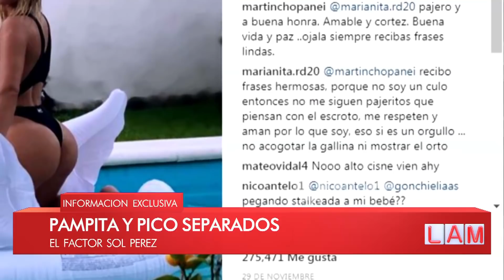Pico Mónaco y Pampita separados ¿El factor Sol Pérez?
Momento emitido el lunes 18 de diciembre de 2017 en Los ángeles de la mañana.